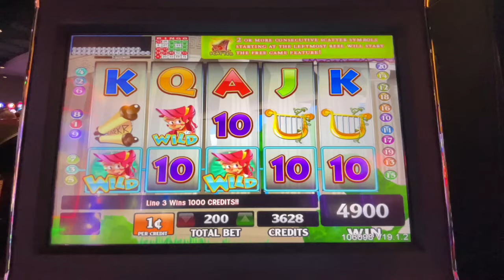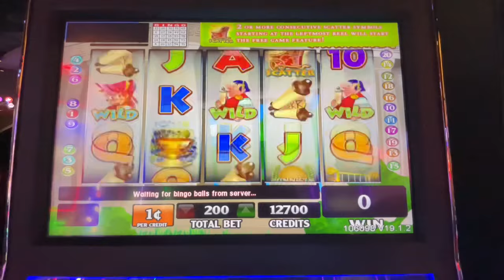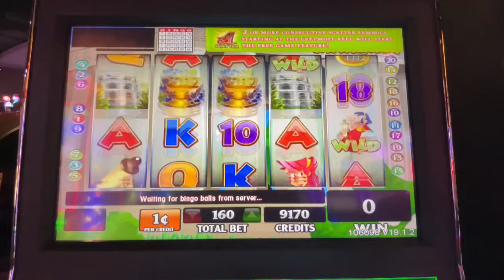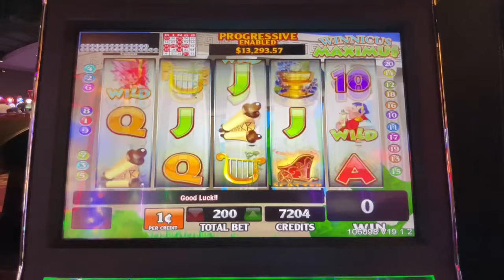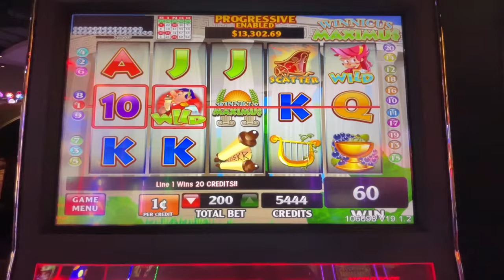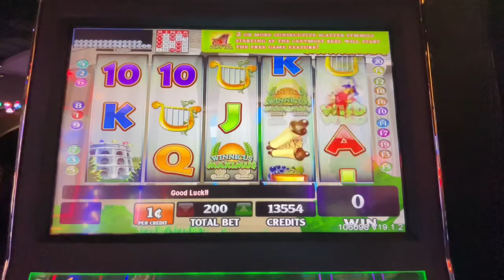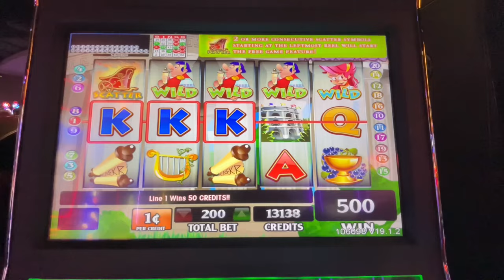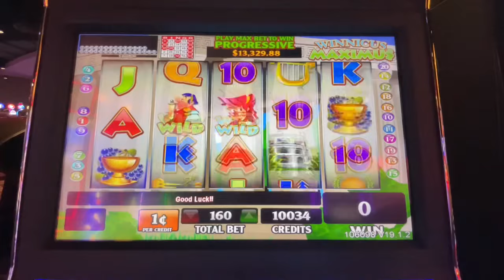WINNICUS MAXIMUS Kickapoo Lucky Eagle Casino 9/10/22